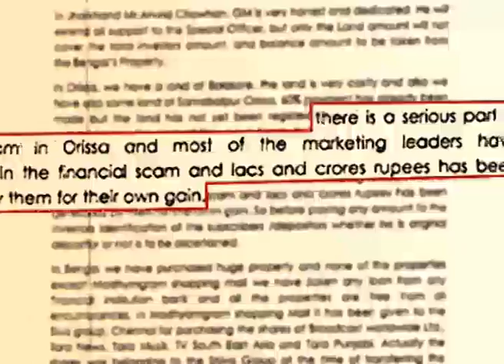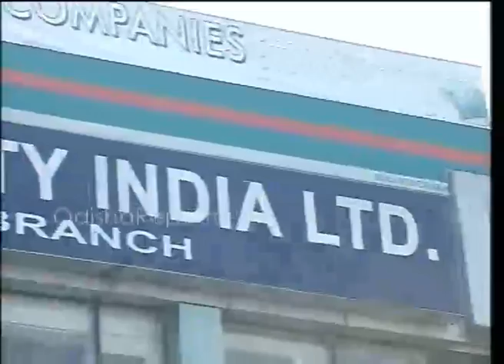Sudipta Sen divuldges sensitive news about Chitfund Fraud